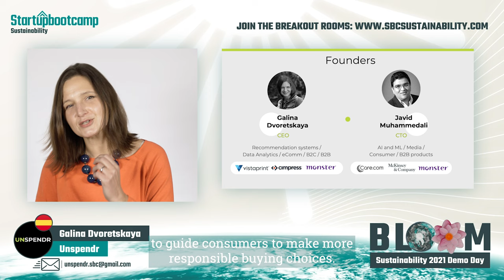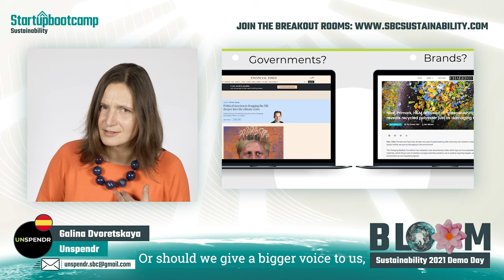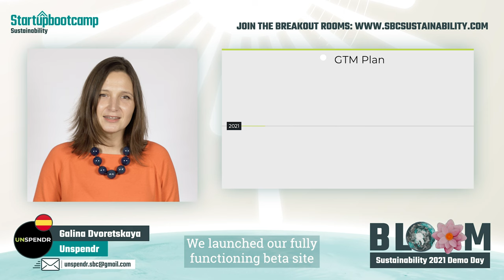Demo Day Pitch Unspendr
Unspendr democratizes sustainability with an independent review platform that drives sustainable consumption, while helping brands and retailers bridge the gap between customers’ perception and brands’ sustainability intention. By publishing unbiased consumer and expert reviews of businesses, the company celebrates positive changes and encourages a more sustainable future.